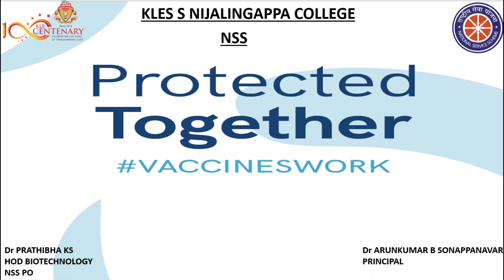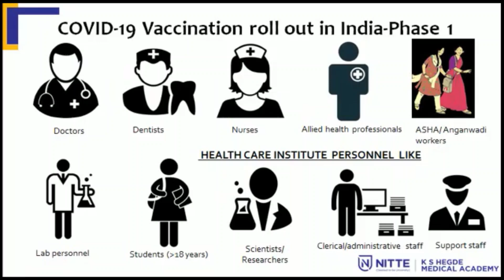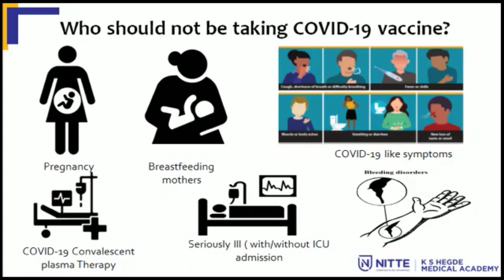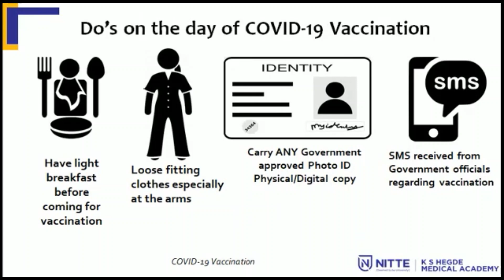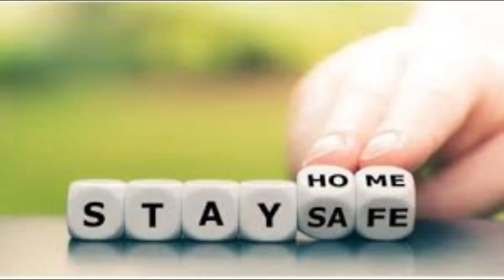VACCINE AWARENESS Skit by KLESNC NSS Volunteers